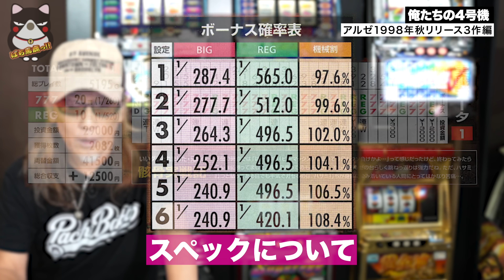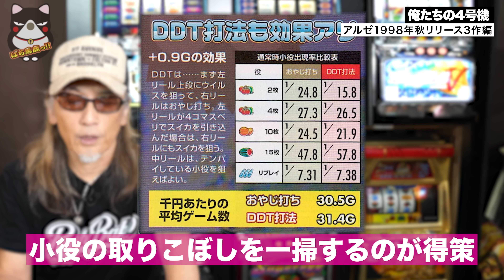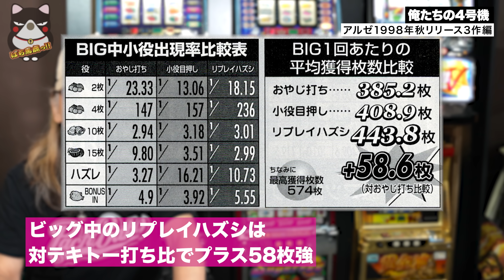【激ムズ】ビタ押し難易度激高のアルゼ3選！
2020年12月ぱち馬鹿に元スロマガBOSS、パチスロ必勝ガイドアニマルかつみ加入

パチスロ バイオ ハザード re2 セリフ

■企画・制作
ぱち馬鹿っ!!

■音楽・SE
効果音ラボ